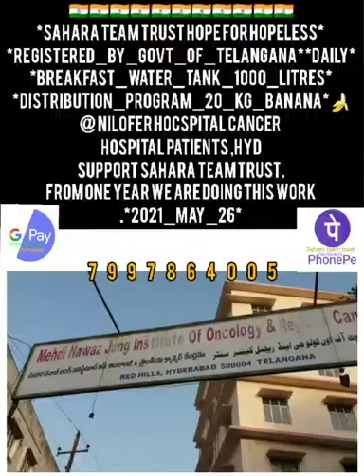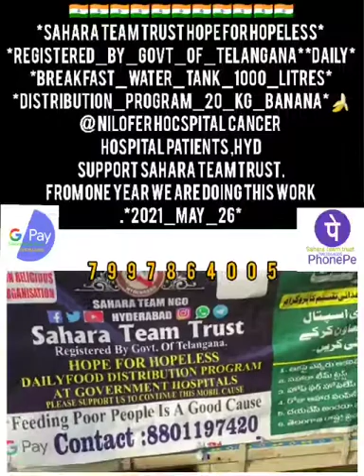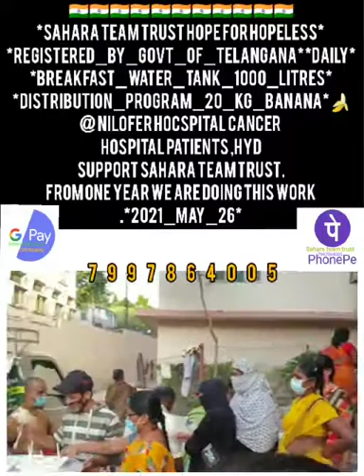27 May 2021